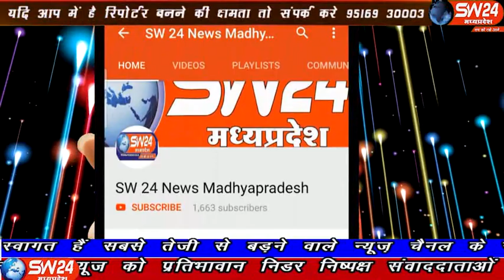sw24news zhaknawada, 06.11.2019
झाबूआ जिले के झकनावदा में लाखों रूपयें की लागत से नगर के सोंदर्यीकरण के लिए पूर्व में नगर परिषद द्वारा बगीचें का निर्माण किया गया था कही। झकनावदा से मनीष कुमट की रिपोर्ट#sw24news